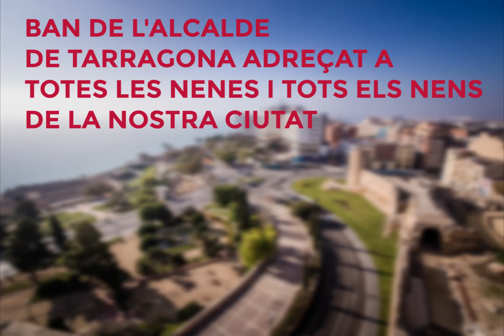Ban de l'alcalde del 6 d'abril, llegit pels membres del Consell Municipal d'Infants de Tarragona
Els integrants del Consell Municipal d'Infants de Tarragona llegeixen el ban de l'alcalde de Tarragona, Pau Ricomà, fet públic el dia 6 d'abril, adreçat a totes els nenes i tots els nens de la ciutat.

Ens afegim al desig expressat pels infants al final del vídeo: "Tot anirà bé!".